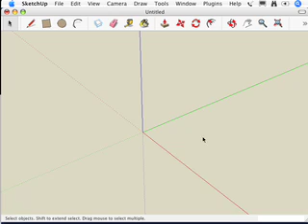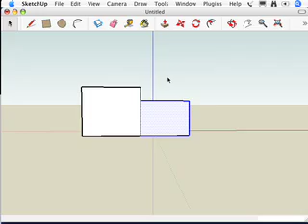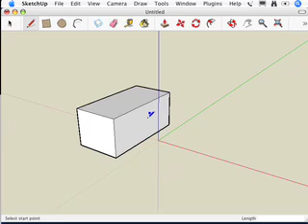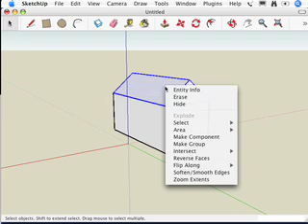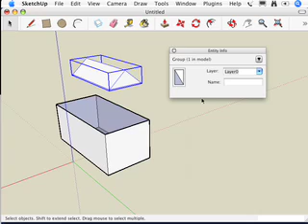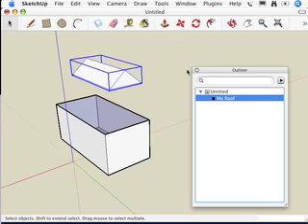SketchUp: Grouping things together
This video accompanies Google SketchUp for Dummies, by Aidan Chopra.